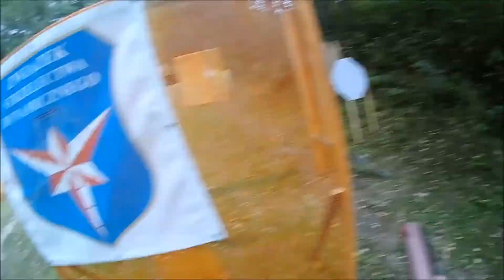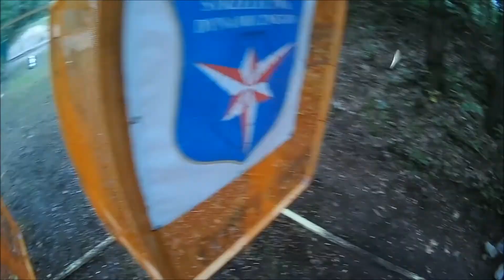IPSC Cracow Open 2017 lvl 3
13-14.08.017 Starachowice